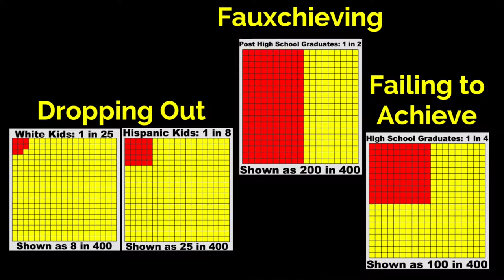Hidden Curriculum Education Psychology- 3 Universal Lessons p2of4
The three universal lessons of the hidden curriculum are revealed.